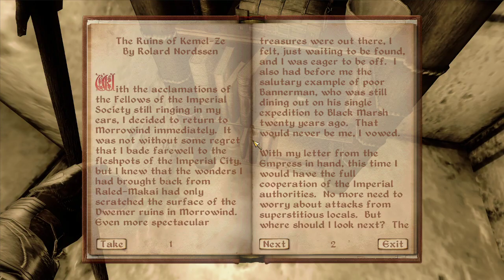POWER OF THE PAINTBRUSH - Let's Play Oblivion - Episode 4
Today we continue to rise through the ranks of the Fighters' Guild and fight trolls with paintbrushes.